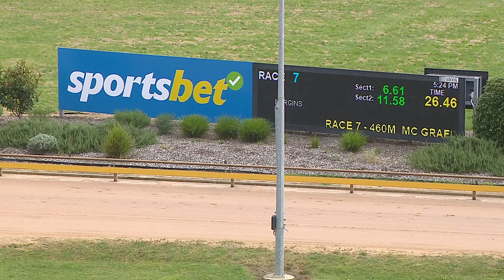WGL THU 28 DEC 23 R7